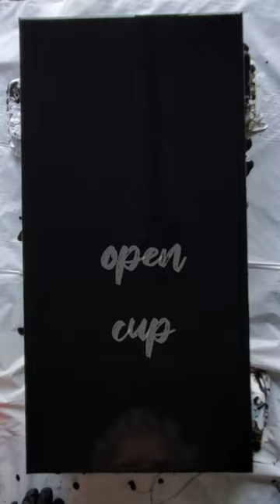Simple beautiful OPEN CUP with shmears!! paintpouring tutorial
I just wanted to do something really fluid.  All colour shift paints.. mixed with just floetrol and a little bit of water.

I flooded a black canvas with black paint made a small puddle and dropped my cut cup and started layering the colors. I love the way the cells come up through the black base.

I then tilt to distribute the paint and watch the cells come up through the layers.
I did some Great Big Shmears using the Amsterdam formula  in black using an offset spatula.
This creates movement and dimension.
It is  really pretty piece.  It is a very satisfying technique fir beginners too.
With all metallic paints you will get cells galore.

Thanks fir coming along this journey with me.
Let's keep playing with pigments and making beautiful things.